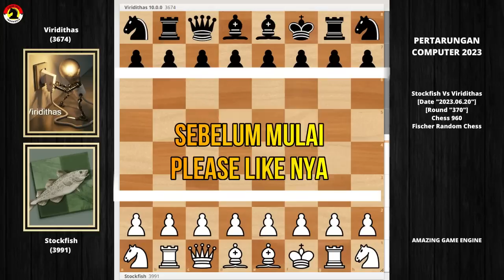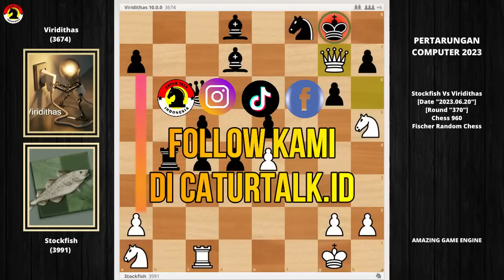STOCKFISH MENSKAKMAT HANYA 23 LANGKAH 😮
Serangan luar biasa dari Stockfish di Chess 960.

PGN Game ! Stockfish Vs Viridithas 2023
[Event "CCRL 40/2 FRC"]
[Site "CCRL"]
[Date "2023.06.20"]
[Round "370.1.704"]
[White "Stockfish"]
[Black "Viridithas 10.0.0"]
[WhiteElo "3991"]
[BlackElo "3674"]
[Variant "From Position"]
[Termination "Unterminated"]
[FEN "nrqbbkrn/pppppppp/8/8/8/8/PPPPPPPP/NRQBBKRN w KQkq - 0 1"]
[SetUp "1"]

1. e4 Ng6 2. O-O e5 3. Ng3 d6 4. b4 O-O 5. c4 Bd7 6. d4 exd4 7. f4 c5 8. f5 Ne5 9. f6 b5 10. Qg5 Ng6 11. Nh5 bxc4 12. Nxg7 Qc6 13. Qh6 Nc7 14. Rc1 Kh8 15. Bg3 Rxb4 16. Bh5 Ne5 17. Bxe5 Rg8 18. Bg6 fxg6 19. Nh5 Ne6 20. f7+ dxe5 21. fxg8=Q+ Kxg8 22. Rf8+ Nxf8